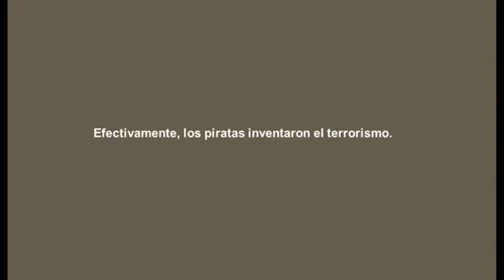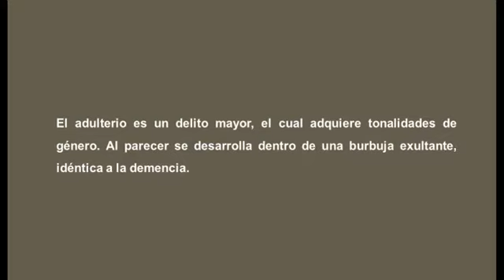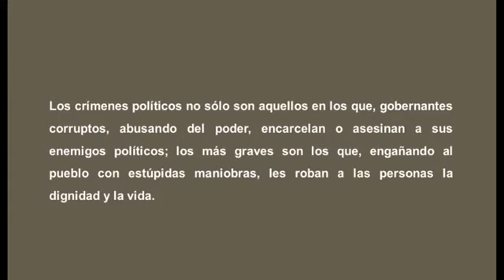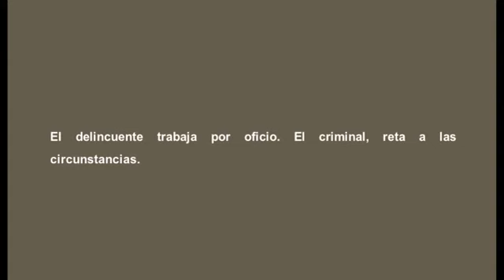Aforismos Criminales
Aforismos sobre el crimen, desde una perspectiva holística.